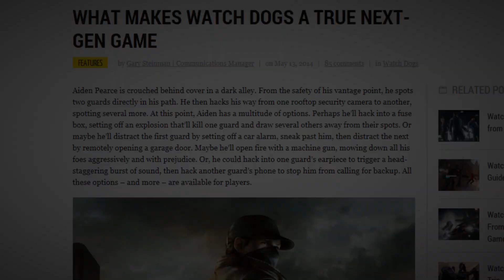Watch Dogs - Confirmed Specs (Xbox One & PS4)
Watch Dogs CONFIRMED Specs on the Xbox One and PS4. Watch Dogs Specs on the last-gen consoles is still unknown.

▶Interested in learning more about the Watch Dogs Universe? Then check out the Watch Dogs WikiPedia!

▶Connection_lost...▶